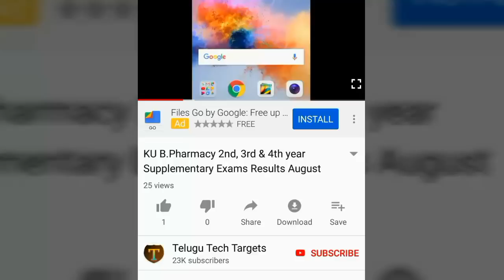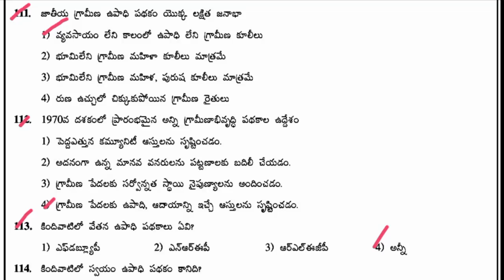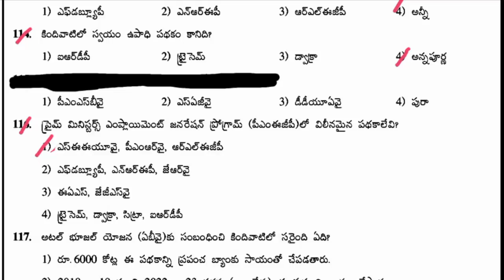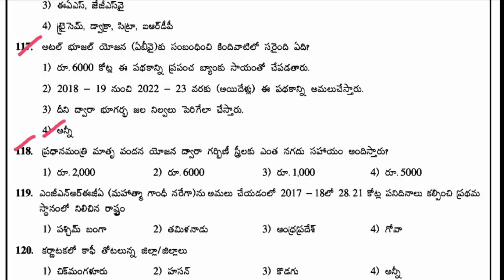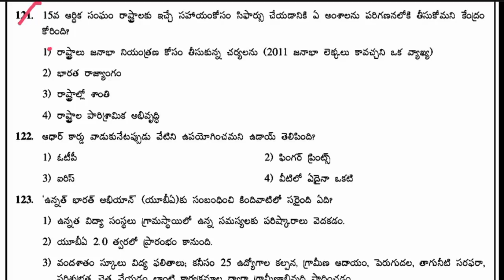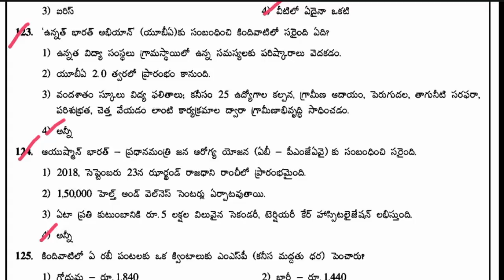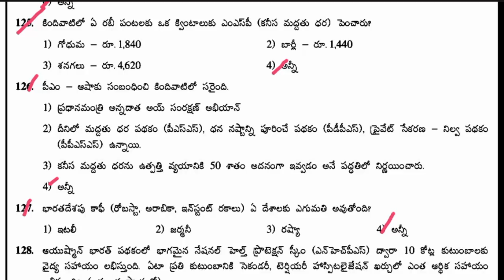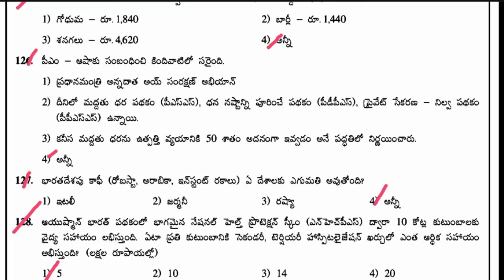AP Panchayat Secretary Screening Test Model Question Paper 2019 in Telugu, Government Schemes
State Central Government Schemes |  Latest Current Affairs | AP Panchayat Secretary Recruitment 2019, Screening Test Model Question Paper-8 | APPSC Group3 Syllabus